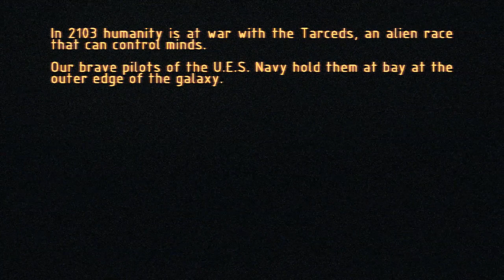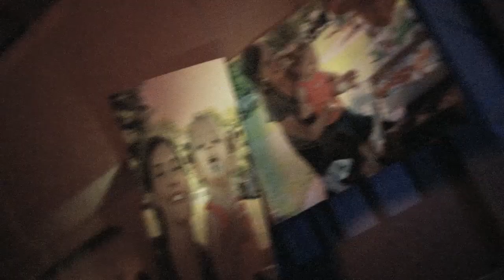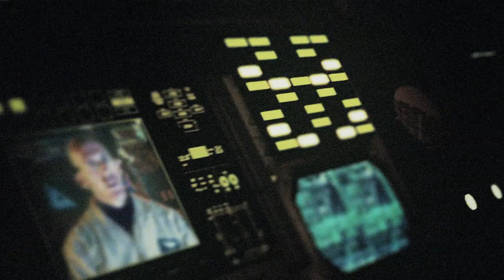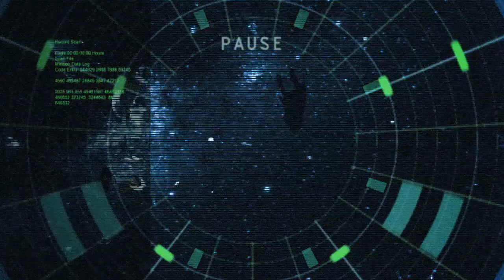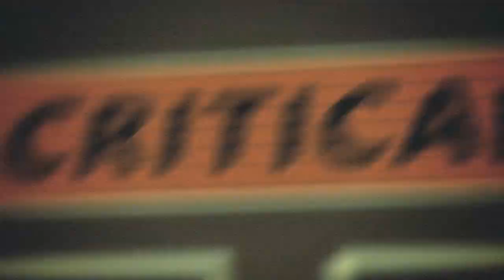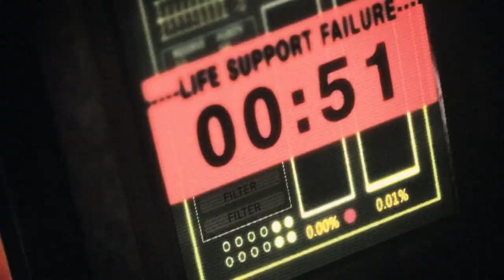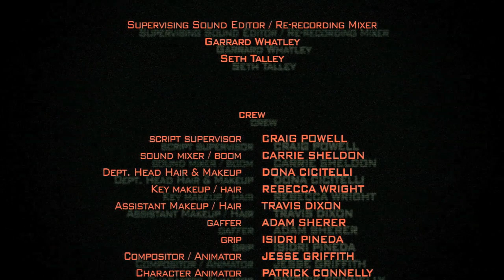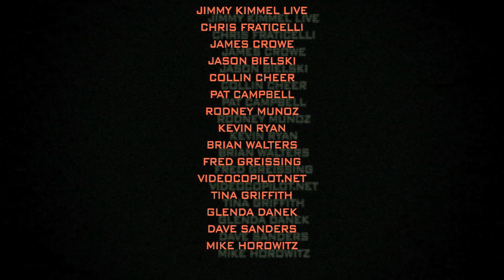"Cockpit: The Rule of Engagement" - Sci-Fi Short Film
FEATURE FILM  "COCKPIT:  DEMON STAR" NOW IN POST-PRODUCTION!

The award winning sci-fi short came to youtube in 2011.  I made this movie for three thousand dollars working on it after hours at my day job at "Jimmy Kimmel Live", with the dream that it would get discovered and lead to the production of my feature screenplay, "Cockpit."
The short has been a finalist in over 30 film festivals, and has won 14 awards. It has even played at Comic-con. The feature screenplay has won 4 awards. We may be on the right track.
"COCKPIT" is the story of a squadron of space fighter pilots, stranded in their cockpits deep in enemy space, struggling with reality and delusion as they are hunted by mind controlling aliens.
"COCKPIT: THE RULE OF ENGAGEMENT" is a standalone chapter from the same universe which follows the Carrier Captain (Ronny Cox) who must decide if it is worth risking the security of Earth to save a suffocating pilot who may or may not have been corrupted by the mind controlling aliens.

FEATURE FILM VERSION NOW IN PRODUCTION.